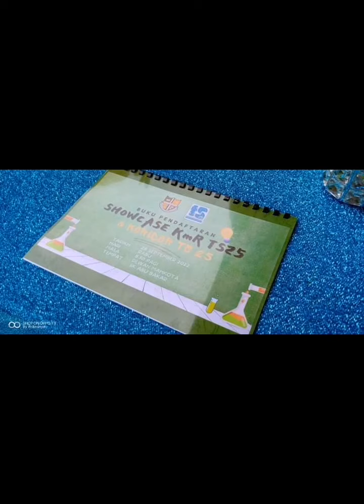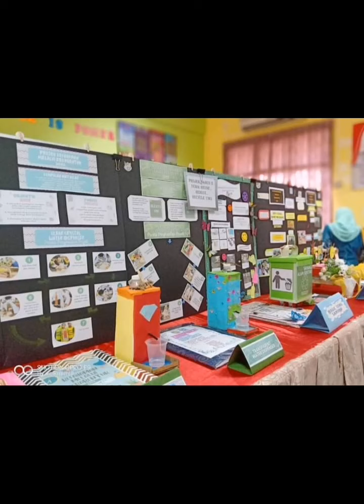SHOW CASE KMR 2022